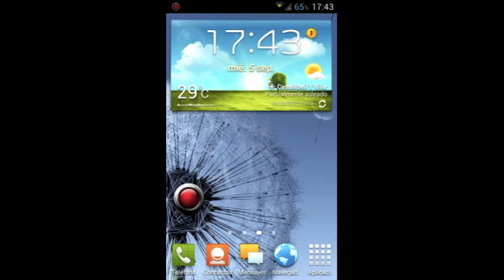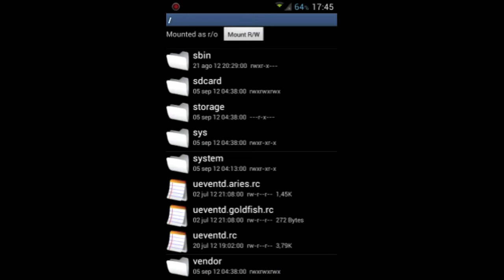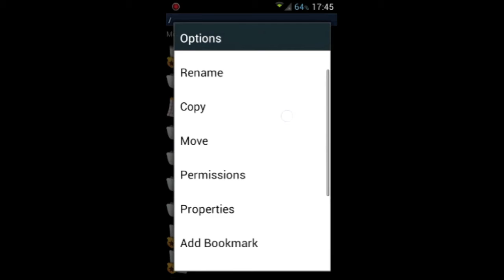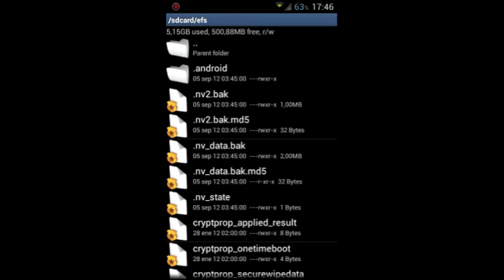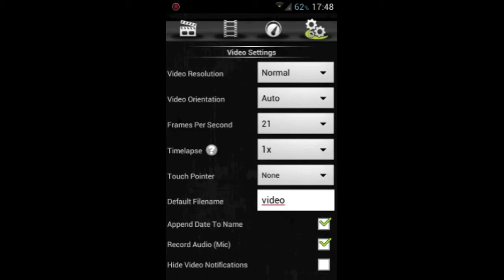Copia seguridad EFS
Cómo realizar de una manera sencilla y correcta la copia de seguridad de la carpeta EFS en Android